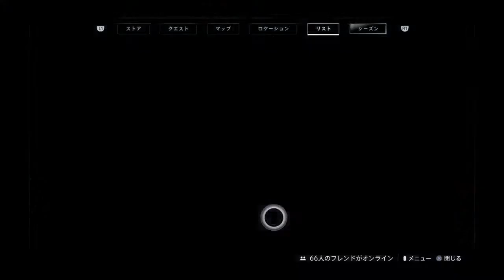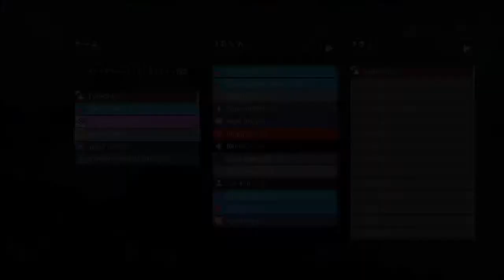Destiny2 朝活フリーランス 伝説帯 新スペアレーション練習（フル口径、跳飛弾、高速ヒット、レンジ、MW射程）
PS4でDestiny2をプレーしています。
配信時間は夕方から夜がメインです！
シーズン4から6シーズン連続で栄光ランク伝説到達
Freeziäクランマスター・ハンター・感度5牽引力・操作方法デフォルト
もし質問等あれば気軽にお願いします！

基本武器構成→スペアレーション（フル口径、跳飛弾、高速ヒット、レンジファインダー、MW射程）、マインドベンダー（小口径、高精度弾、パルスモニター、クイックドロー、MW射程）、ワードクリフコイル

防具→可動100、耐久26、回復70、鍛錬80、知性42、腕力38

ヘルメット→可動MOD、強化版照準設定ハンドキャノン

ガントレット→回復MOD、ファストボール、強化版装填機ハンキャ

チェスト→可動MOD、ひるみ軽減装置ショットガン、ひるみ軽減装置ライトアーム

レッグ→回復MOD、牽引力、スカベンジャーショットガン

クラスアーマー→可動MOD、ポンプアクション×2

オススメチャンネルのチェックよろしくお願いします！